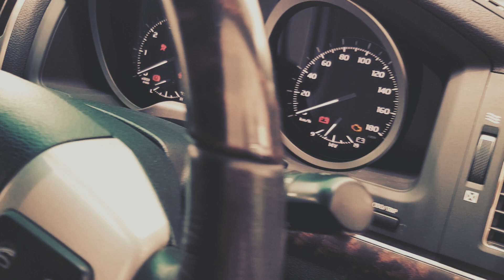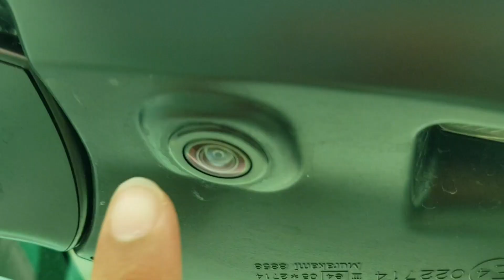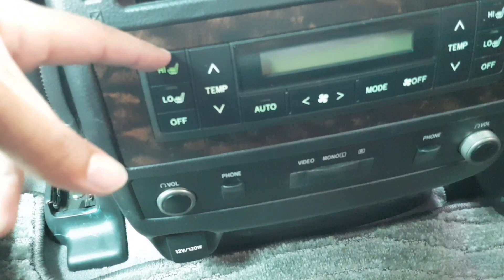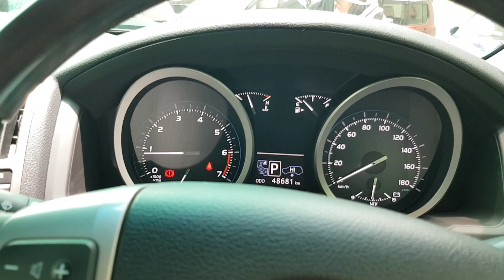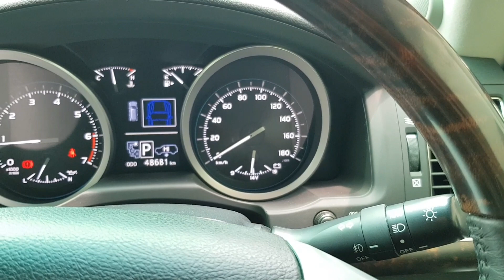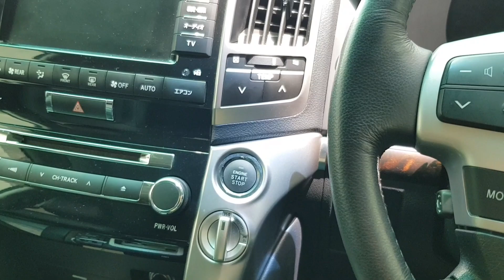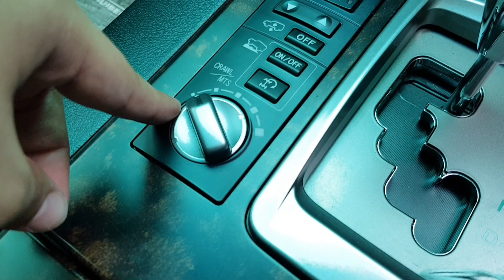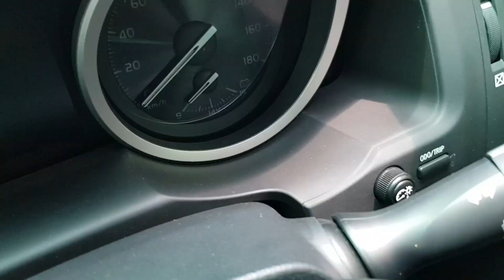2014 TOYOTA LAND CRUISER ZX Complete review/ walk around/ start Up In PAKISTAN Full detailed review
Hey guys whats up how u all guys doing and yeah stay always happy and healthy and awesome and yup...

T-shirt = $15
key chain = $5
mug = $10
cushion = $5
Mobile cases = $12

email if u want to have these products that is given below.

hope u guys have enjoyed thanks for watching and see u you tomorrow for another vlog and till then stay happy and keep smiling faces and bye bye... as always peace out ( GOOD BYE ).